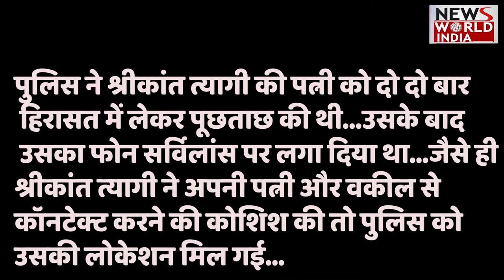आखिरकार 'गालीबाज' श्रीकांत पुलिस के हत्थे चढ ही गया । Shrikant Tyagi arrests News World India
Noida Politician Arrested, Video Of Him Abusing Woman Went Viral
The Uttar Pradesh administration cracked down hard against Shrikant Tyagi after a video of him verbally abusing and assaulting a woman went viral